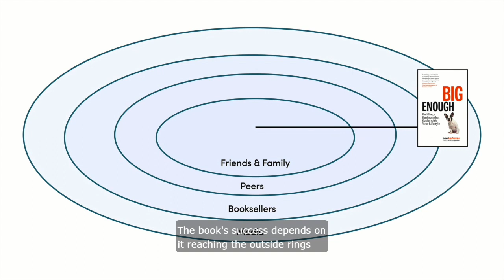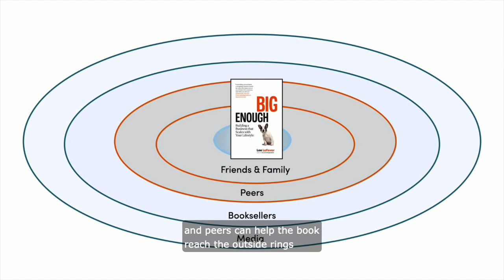How to Help the Author in Your Life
Have you ever wondered why authors want you to pre-order their new book? This video explains why and how you can help authors be more successful.

My new book, BIG ENOUGH, is about a healthier, saner approach to building a business and is now available for pre-order